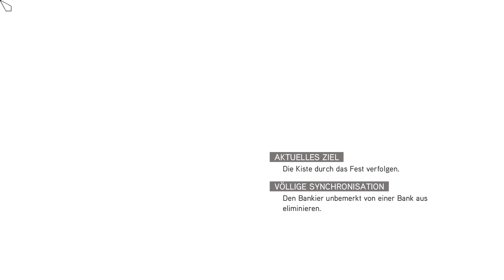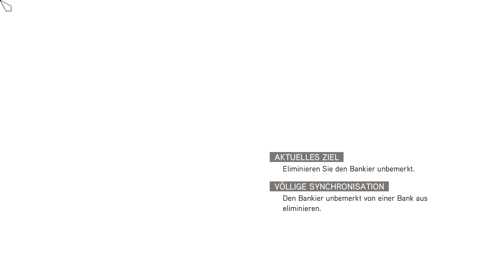Assassin's Creed: Brotherhood | № 26 | Playthrough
► Gameplay [Blind] [German/Deutsch] [3K] [60FPS] [PC]

«Let's Play Assassin's Creed: Brotherhood»

«Videospiel-Informationen»
▪ Titel: Assassin's Creed: Brotherhood
▪ Entwickler: Ubisoft Montreal • Publisher: Ubisoft
▪ Genre: Action-Stealth-Adventure
▪ Veröffentlichungen: November 2010 (PS3/X360) | März 2011 (Windows) | Mai 2011 (macOS) | November 2016 (PS4/XONE)
▪ Plattformen: Windows | PlayStation 4 | PlayStation 3 | Xbox One | Xbox 360 | macOS
▪ Altersfreigabe: 16 Jahre (USK) | 18 Jahre (PEGI)

Bewertung:
▪ Metacritic: 88% (PC) | 90% (PS3) | 89% (X360)
▪ GameRankings: 88% (PC) | 90% (PS3) | 91% (X360)
▪ IMDb: 88%

«Video-Informationen»
▪ Titel: Let's Play Assassin's Creed: Brotherhood
▪ Grafik-Einstellungen: Highest/Ultra (Höchste) | 2560x1440p
▪ System: Microsoft Windows 10 Professional | PC
▪ Format: Gameplay | Let's Play | Playthrough
▪ Sprache: German/Deutsch (Ger/DE)
▪ Auflösung: WQHD (2560x1440p) → skaliert auf 3K (3072x1728p) [Spline36]
▪ Frames Per Second: 60 FPS

Beschreibung:

Ezios erbitterter Kampf gegen den mächtigen Templer-Orden geht in die nächste Runde. Diesmal führt es den legendären Meister-Assassinen nach Rom. Dort plant Ezio, das Übel direkt an seiner Wurzel zu bekämpfen.

Doch Gier und Korruption haben die Herrschaft über die gewaltige Metropole an sich gerissen. Um die korrupten Tyrannen der Hauptstadt zu besiegen, braucht Ezio mehr als nur Stärke. Auch seine Führungsqualitäten sind gefragt. Die gesamte Bruderschaft der Assassinen steht Ezio treu zur Seite und erwartet seine Befehle. Nur wenn die Assassinen wie ein Mann zusammenarbeiten, können sie ihre Todfeinde bezwingen.

Erstmals bietet ein Spiel der Assassin’s Creed-Reihe einen Mehrspieler-Modus. Hier kann der Spieler aus zahlreichen Charakteren seinen persönlichen Favoriten wählen. Jede dieser Figuren verfügt über individuelle Waffenkenntnisse und Assassinen-Fertigkeiten.

Es ist Zeit, der Bruderschaft beizutreten.

Hauptelemente:

• ALLE WEGEN FÜHREN NACH ROM – So auch Ezios neustes Abenteuer. Ihn erwartet eine lebende, atmende und unberechenbare Metropole. Die Einzelspieler-Kampagne rund um den Meister-Assassinen wartet mit einer Spielzeit von über 15 Stunden auf.

• DIE BRUDERSCHAFT WARTET AUF BEFEHLE – Der Spieler rekrutiert und trainiert vielversprechende Nachwuchs-Assassinen. Ganz nach seinem Ermessen kann er sie dann in der Stadt postieren. Natürlich stehen sie ihm auf Befehl auch während seiner Mission zur Seite.

• GEHEIME WAFFEN – Ein Assassine erledigt seine Ziele schnell und elegant. Dazu greift Ezio auf ein großes Arsenal zurück. Darin finden sich Giftpfeile, Fallschirme, verborgene Doppelklingen, versteckte Pistolen und sogar eine verbesserte Flugmaschine.

• GEWINNEN SIE DAS HERZ DER STADT – Die einst so prächtige Metropole ist nur noch ein Schatten ihrer selbst. Nur mit hart erworbenem Geld kann Ezio ihr wieder zu altem Glanz verhelfen. Dadurch gewinnt er die Gunst der Bewohner für sich und seine Sache. Außerdem spielt er so zusätzliche Gruppierungen und Missionen frei.

• UNVERGESSLICHER MULTIPLAYER – Dem Spieler steht eine Vielzahl authentischer Charakterklassen zur Verfügung. Jede davon zeichnet sich durch besondere Bewaffnung und Angriffe aus. Die detaillierten Level und eine Reihe unterschiedlicher Spielmodi sorgen für viel Abwechslung und immer neue Überraschungen.